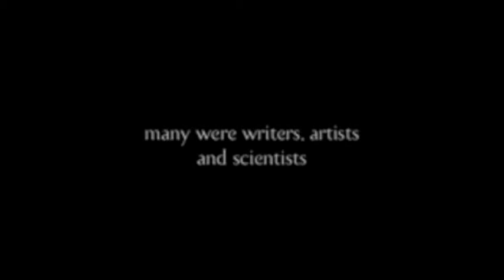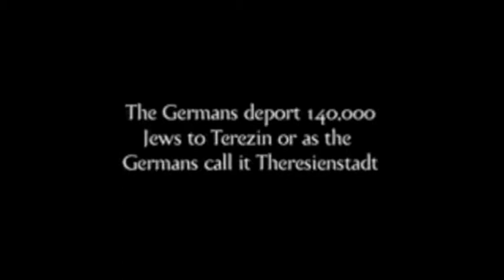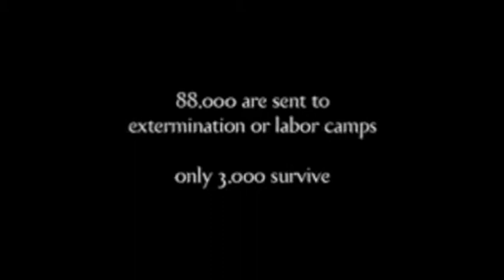THE LAST FLIGHT OF PETR GINZ - Terezin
From Sandra Dickson's animated documentary, "The Last Flight of Petr Ginz."  Petr Ginz was a highly gifted boy whose short life produced an output of fiction, essays and artwork.  His diary, started when he was 12, documented daily life in Nazi Occupied Prague.  At 14, he was taken to the Terezin concentration camp where he continued his writing and artwork.  At 16, he was murdered at the Auschwitz death camp.

This extended sequence describes the conditions in the concentration camp at Terezin, moving through a series of stories about the camp.  My score, for the most part, is for small ensemble which, for dramatic purposes, moves occasionally to orchestra.

The narrators in the final section of the clip are Yehudit Shendar, Senior Arts Curator at Yad Vashem - the Holocaust Museum in Jerusalem and Chava Pressburger, sister of Petr Ginz.